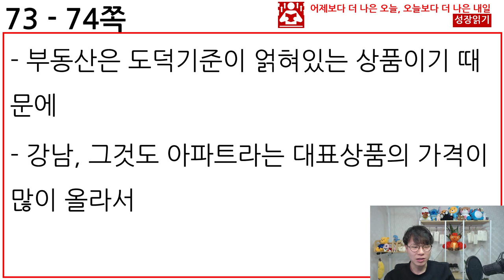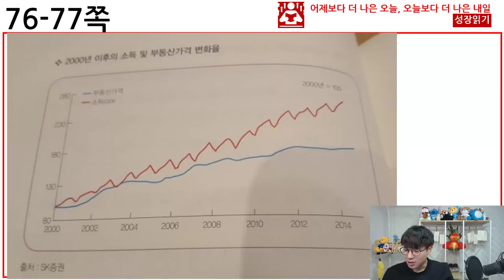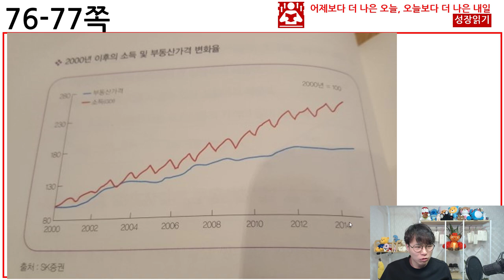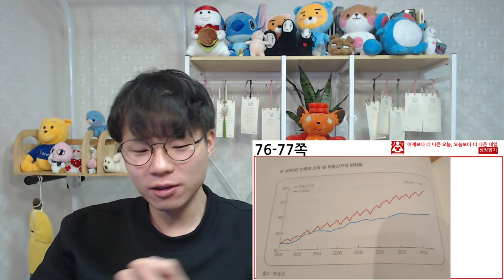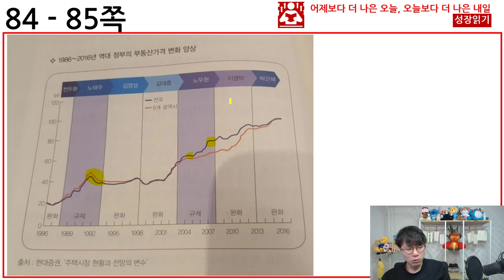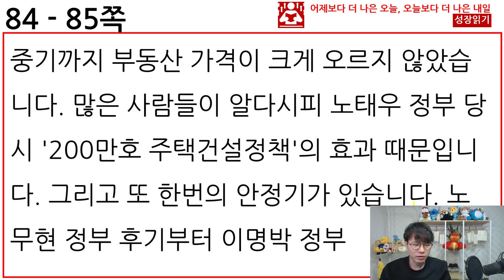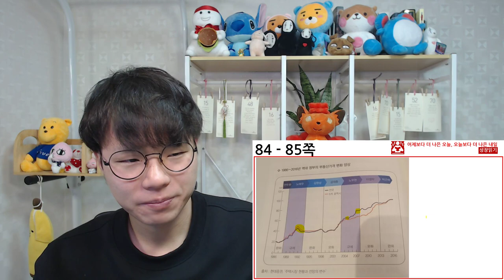정부가 시장을 이긴다 I 집사기는 점점 쉬워지고 있다 I 부동산시장독법 - 1 [성장읽기]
꿈꾸는 자본가의 성장읽기는 경제적 자유, 자기계발, 성장에 대한 컨텐츠를 이야기하고 있습니다.

리뷰를 듣고 싶은 희망도서가 있다면 "리뷰희망도서 신청"게시판에 글을 남겨주세요.

--- 꿈꾸는자본가의 SNS 소개 ---

1. 꿈꾸는 자본가의 블로그 『 돈이 그대 삶을 춤추게하라 』

주식, 부동산, 도서리뷰에 대한 정보가 있습니다.

2. 꿈꾸는자본가의 페이스북

개인적으로 친구하시고 싶으신 분들 서로 친구해요!

3. 꿈꾸는자본가의 인스타그램

사진한장으로 보는 책의 핵심 구절!

4. 꿈꾸는자본가의 브런치

꿈꾸는자본가의 다양한 글들을 만나실수 있습니다

5. 꿈꾸는자본가의 성장읽기 카페

리뷰를 듣고 싶은 희망도서가 있다면 글을 남겨주세요.